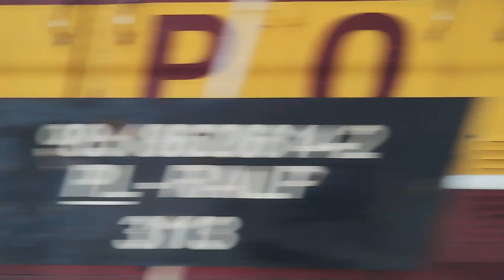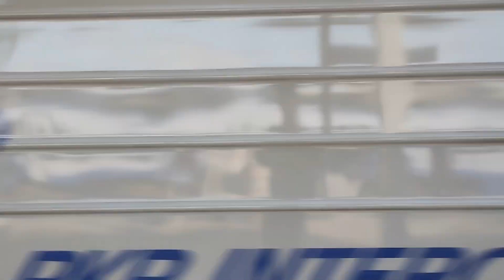182 023-2 + TEM2-051, X4EC-049, 6Dg-198 i inne na stacji Rzeszów Główny(13.10.2023)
Dziś sylwester i postanowiłem wrzucić film z dość udanego dnia w Rzeszowie. Za kolejnością w materiale udało się nagrać :
- EU160-015 w okleinie "O psie który jeździł koleją" z IC Siemiradzki do Wrocławia. Dziś tej okleiny na tym Griffinie już nie ma.
- 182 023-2 Industrial + TEM2-051 Rail Polska ze składem beczek przelatują w stronę Dębicy. Cieszy mnie najbardziej złapanie klasycznej Tamary.
- EP07-1064 z IC Mehoffer do Przemyśla.
- ED160-009 z IC Kochanowski do Bydgoszczy.
- EP07-506 z IC Ślązak do Poznania.
- EN62A-101 z regio do Tarnowa.
- X4EC-049 DB Cargo Polska ze składem węglarek w stronę Przeworska.
- 6Dg-198 Cargounit ze składem beczek w stronę Rzeszowa Zachodniego.

Pozdrawiam wszystkich oglądających i życzę wszystkim szczęśliwego nowego roku 🎇🎆